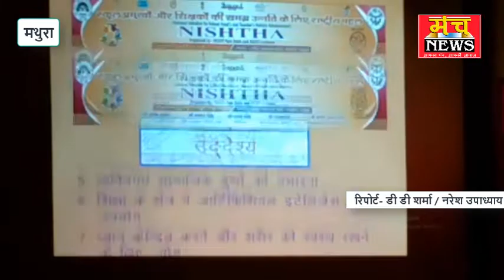गोवर्धन विकास खण्ड के बी आर सी केन्द्र पर निष्ठा प्रशिक्षण प्रोग्राम का आयोजन